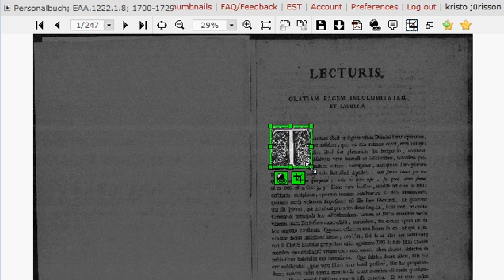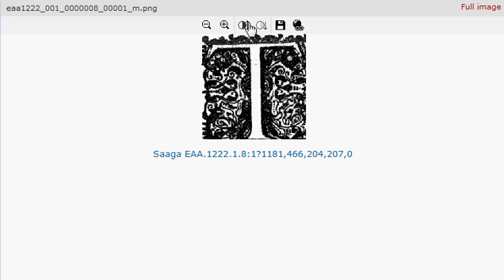How else can you manipulate a picture if some part is difficult to read?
1) Click on a   icon over the picture so it would mark up with boundry lines.
2) Move cursor to the area you wish to cut.
3) Holding down left mouse button drag the cursor diagonally from top left to bottom right.
4) Releasing the left mouse button a green frame will appear that you can move and stretch it  any way.
5) When desired area is surrounded with green frame, click on a   crop icon to cut it.
6) Zoom in   and Zoom out   the cropped area.
7) More   and less   contrast to the cropped area.